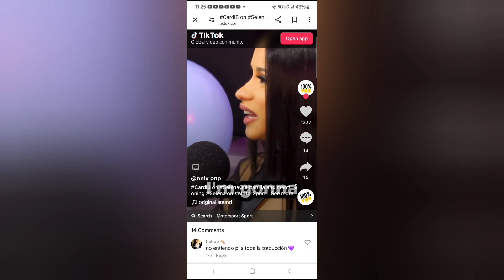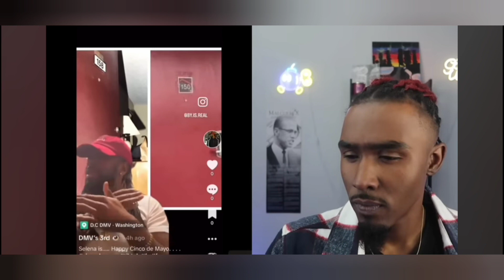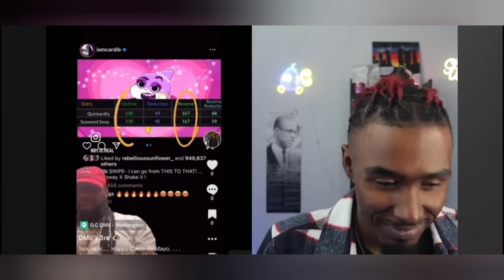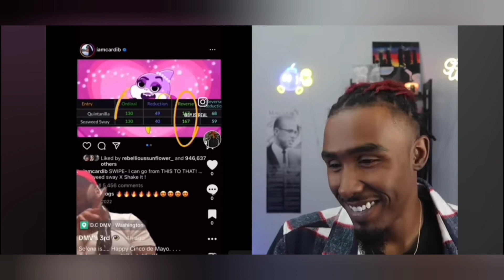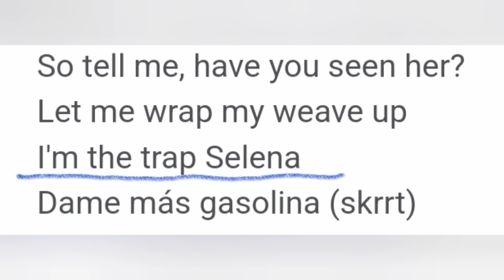Cardi b is showing us who she really is.smh.Take Heed People.